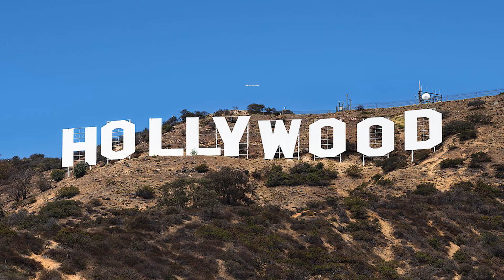Pick One, Kick One Hollywood Edition! 🎥 | King Of Quiz 👑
Here is a fun game of Pick One, Kick One, using some of your favorite ACTORS OR ACTRESSES.
For Pick One Kick One Actors we’ve prepared 15 similar artists. Your challenge is simple: pick one and kick the other!
We know this is going to be difficult for some of you. We have paid together people like Brad Pitt and Leonardo DiCaprio, Angelina Jolie, and Monica Bellucci, to name a few.
We hope you enjoy playing Pick One, Kick One HOLLYWOOD.